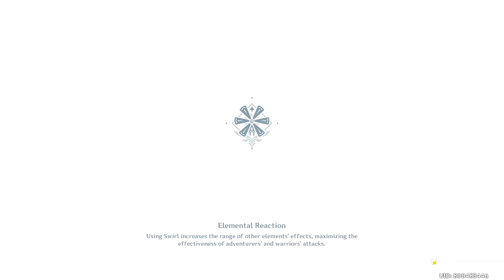Genshin Impact : Equivalent Exchange World Quest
This is a continuation from the Tales of Winter quest.
Viktor wants some Mondstadt souvenirs to bring home.